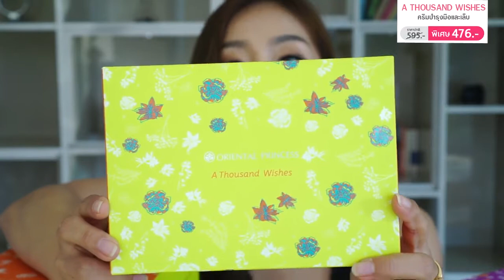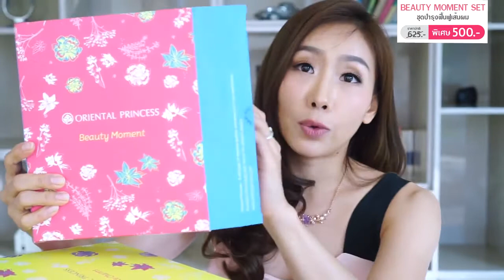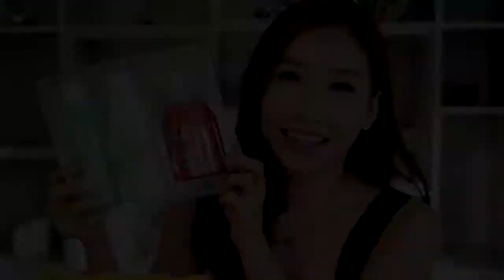รีวิวกระเป๋าปีใหม่และเซตของขวัญสุดคุ้ม Beauty Celebration 2017 โดย K.Mhunoiii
Beauty Celebration 2017

Step1
สมาชิก ช้อปสินค้าภายในร้าน ครบ 1,000 บาท สุทธิ รับฟรี Beauty Celebration Set + Bag Gift Set A มูลค่า 1,000 บาท

Step2
ช้อปเพิ่มรวมครบ 2,000 บาท สุทธิ รับเพิ่มฟรี ทันทีอีก 1 ชุด Endless Happiness Set + Bag Gift Set B รวมรับมูลค่า 2,000 บาท

ความพิเศษที่เพิ่มขึ้น
สมาชิก ซื้อ Step 1 และ Step 2 มีสิทธิ์ แลกซื้อสินค้าภายในร้าน ลด 50% ไม่เกิน 2 ชิ้น
วันนี้ - 15 มกราคม 2560 หรือ จนกว่าสินค้าจะหมด

รายละเอียดเพิ่มเติม คลิก

กรุณาสอบถามเงื่อนไขเพิ่มเติมจากพนักงานแนะนำความงาม